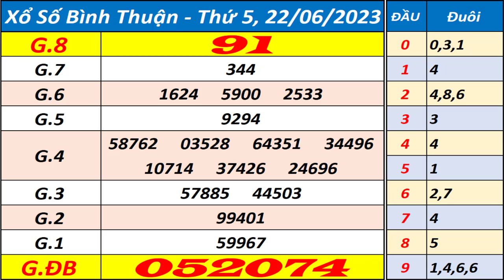Xổ số Bình Thuận ngày 22 tháng 6 - XSBTH - KQXSBTH - SXBTH - Xổ số kiến thiết Bình Thuận hôm nay